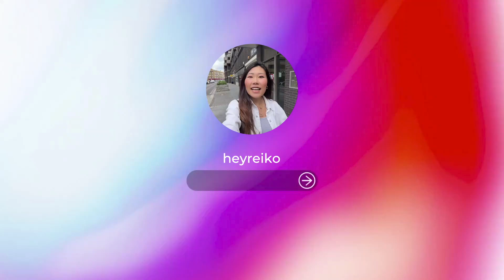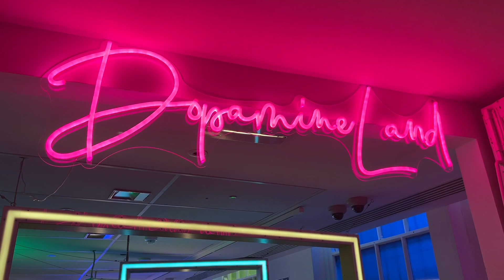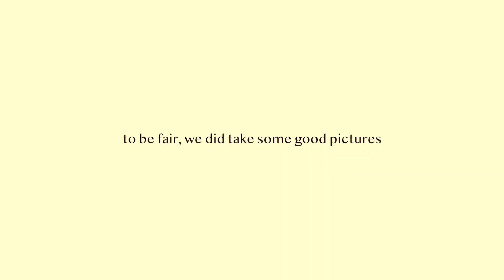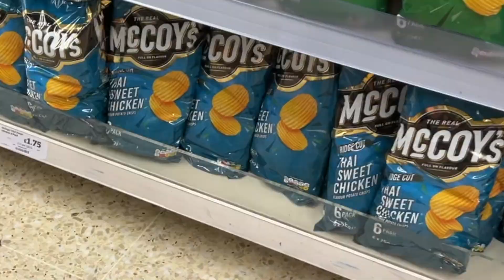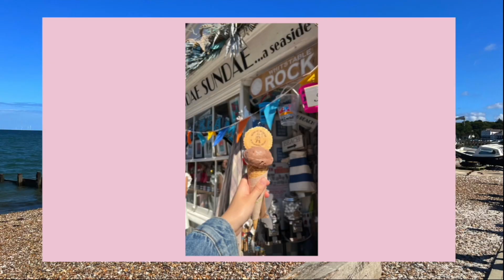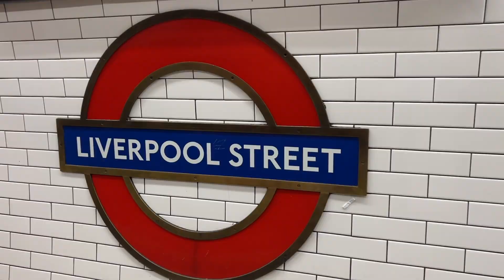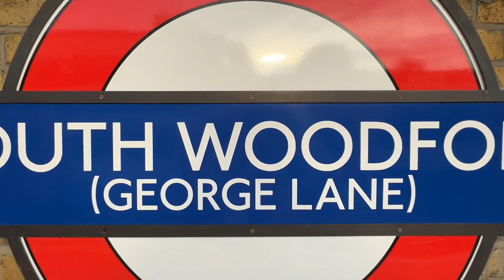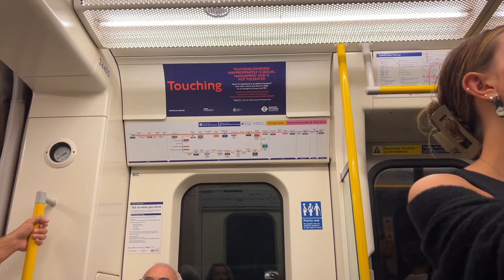London Diaries: a week in my life | Dopamine land, bday party, summer barbecue, BBC Proms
Hello hello! This week had been so packed and I came up with the idea to just put all these life highlights in a week in my life London vlog. I had great fun last week but at the same time it drained me out LOL tried my best to put all these highlights together, hope you enjoy this vlog xxx